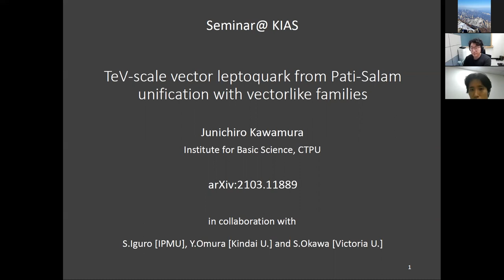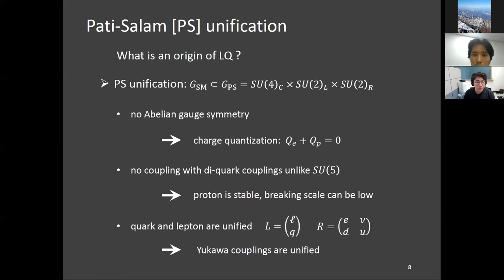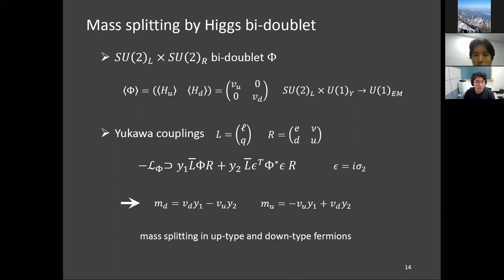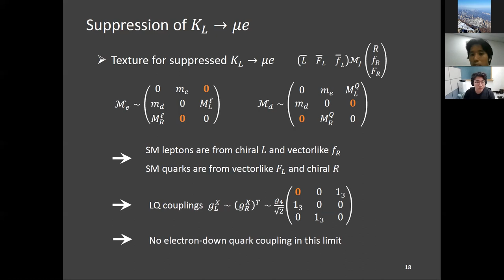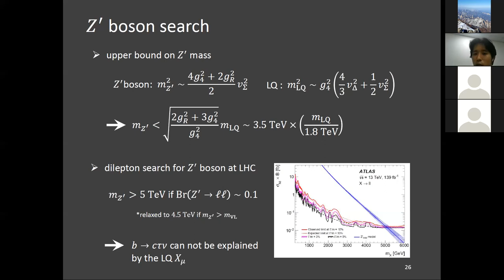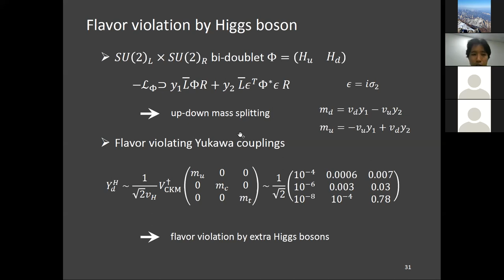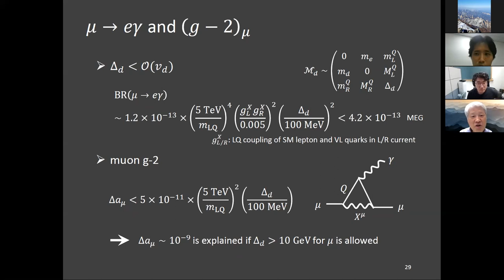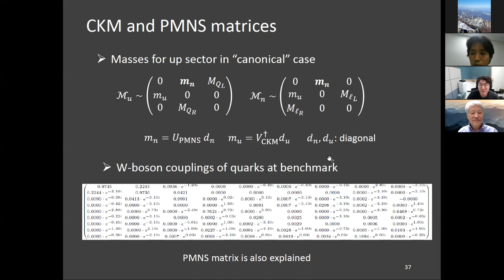TeV-scale vector Leptoquark from Pati-Salam unification with vectorlike families(Junichiro Kawamura)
Title: TeV-scale vector leptoquark from Pati-Salam unification with vectorlike families

Speaker: Dr. Junichiro Kawamura (IBS CTPU)

Abstract: In this work, we show an explicit way to realize a TeV-scale vector leptoquark from the Pati-Salam (PS) unification with extra vectorlike families. The leptoquark mass is constrained to be heavier than PeV-scale by the measurement of a flavor violating kaon decay, KL→μe, in conventional models. This strong constraint can be avoided by introducing vectorlike families consistently with the quark and lepton masses and CKM and PMNS matrices. The other flavor violating processes are also suppressed. In this model, the vector leptoquark can be sufficiently light to explain the recent b→sμμ anomaly, while the b→cτν anomaly is difficult to be explained due to the strong constraints from the Z′ boson and vectorlike quark searches at the LHC. When the b→sμμ anomaly is explained, we show that O(0.2) % tuning is required in the fermion matrix, the future experiments in μ→eγ and μ-e conversions will cover the most available parameter space, and sizable neutral meson mixings, induced by the extra Higgs doublets, are unavoidable.